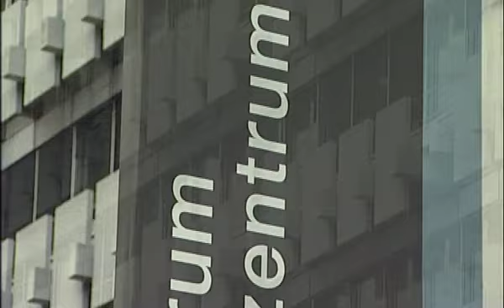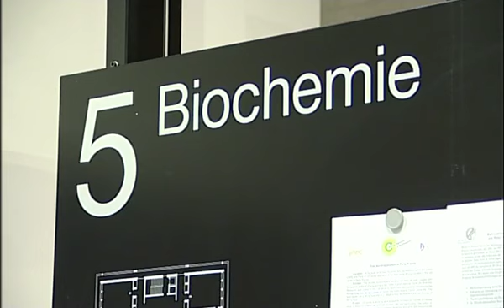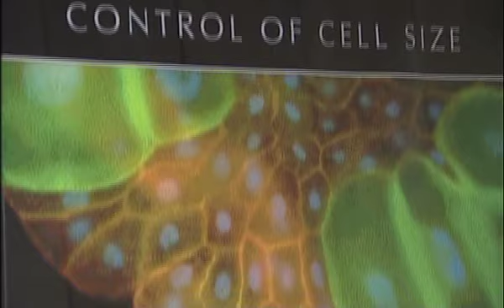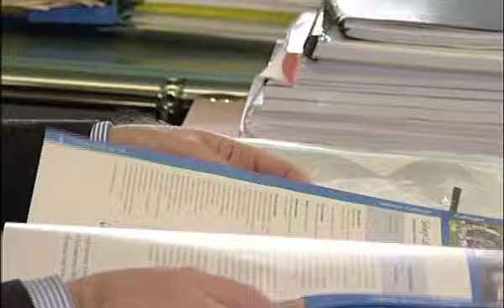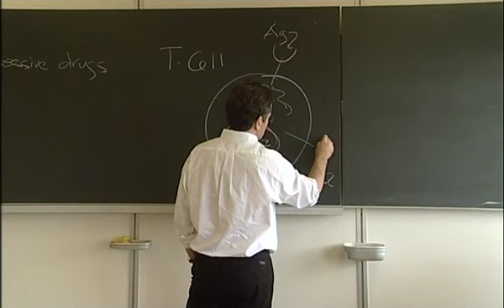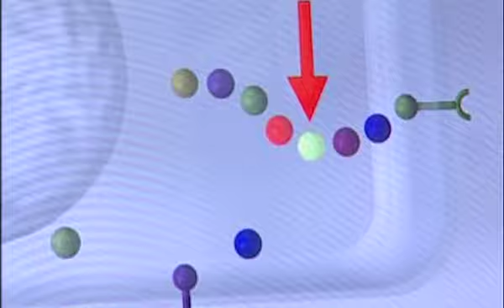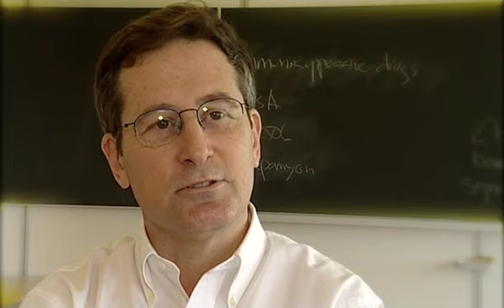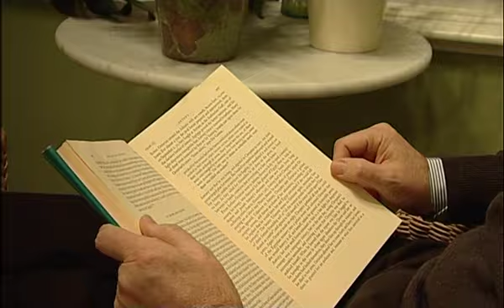Michael Hall, Jeantet Prize for Medicine 2009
Professor Michael Hall receiving the Louis-Jeantet Prize for Medicine 2009 for his work on TOR, the target of rapamycin. (c) by the Louis-Jeantet Foundation